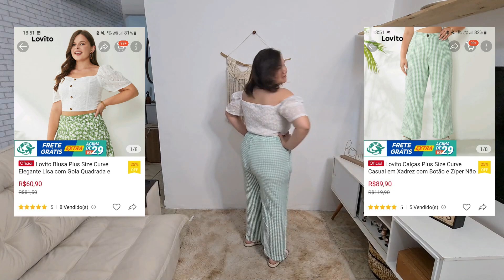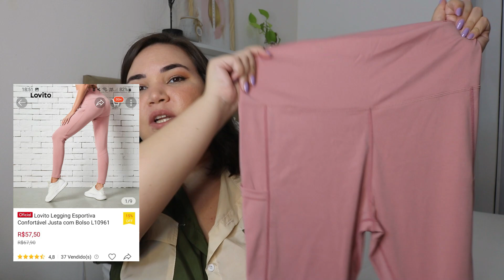COMO COMPRAR ROUPAS BARATINHAS NA SHOPEE | LOJA LOVITO | Lu Ferrari